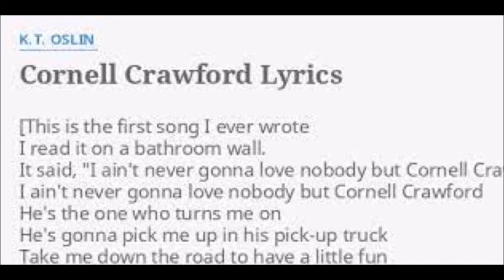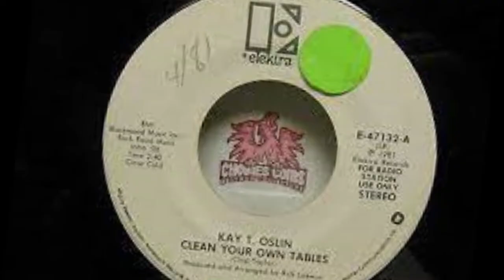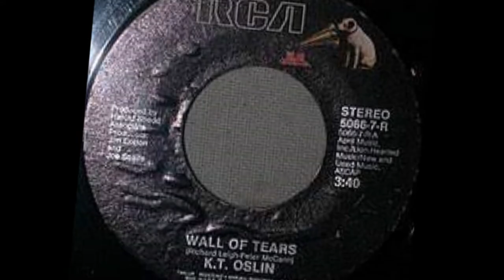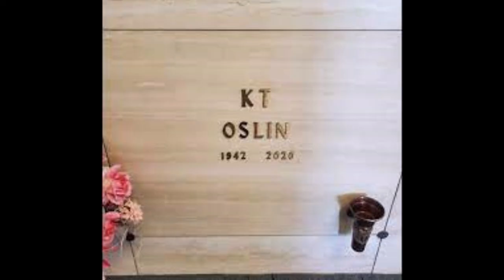What Really Happened To K T Oslin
In this video we turn our spotlight onto the life and career of K. T. Oslin.
A true 80s lady.